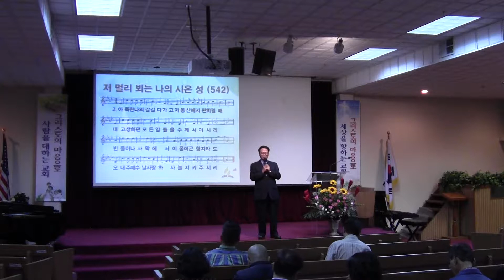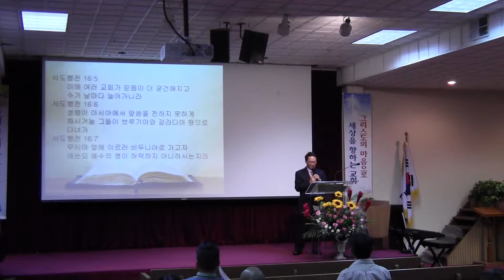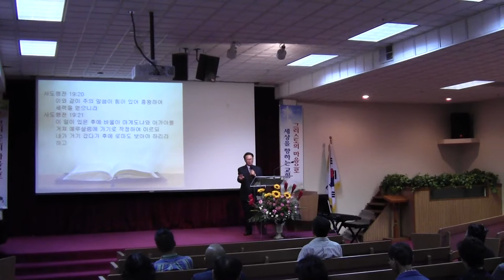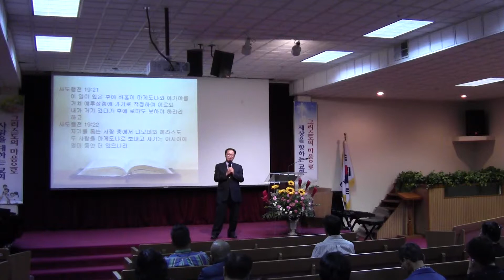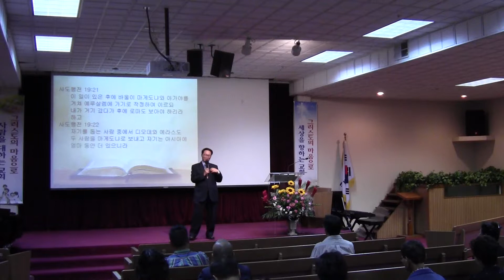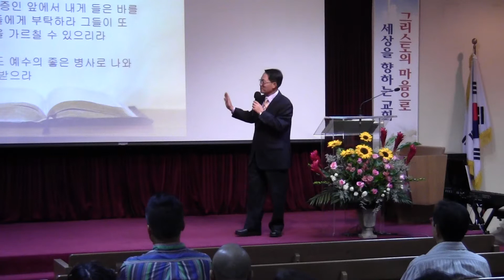"사도행전 강해" - 임정 목사 2018년10월19일(금)